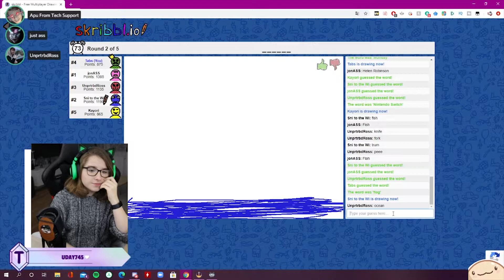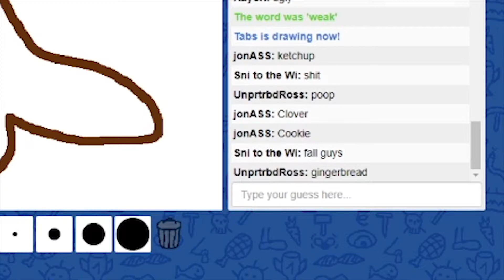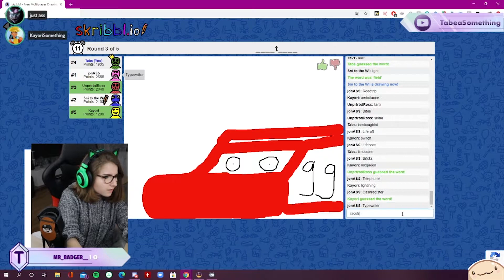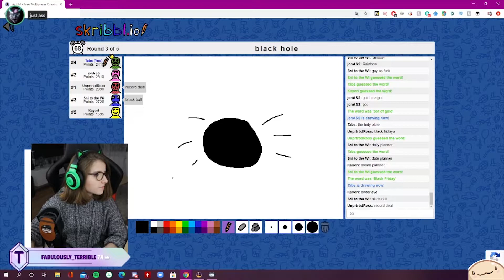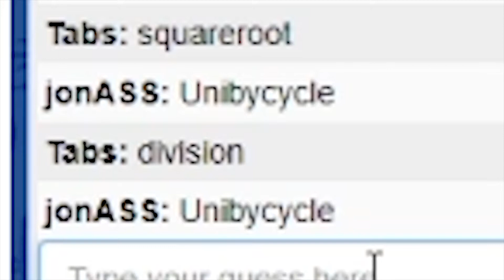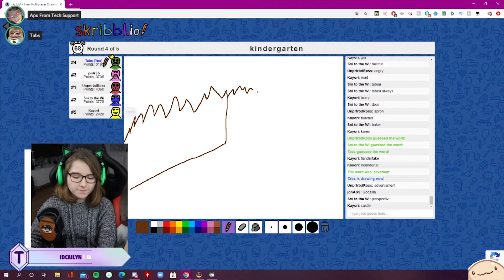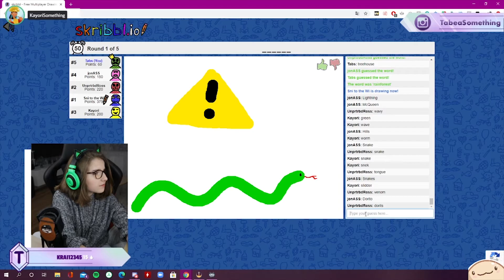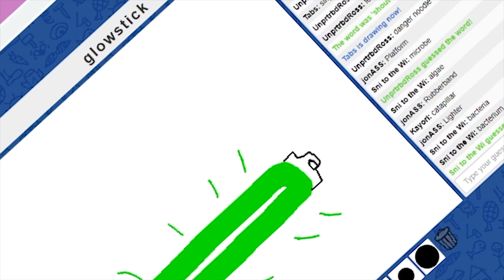How is anyone supposed to know this?? | skribbl.io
I took an evening to play some skribbl.io with the bois and it was just as chaotic as you'd think. Enjoy! ❤
(expand me!)

❤ABOUT ME❤
Hi, my name is Tabs! I´m a streamer/YouTuber who plays all sorts of games (⁀ᗢ⁀)